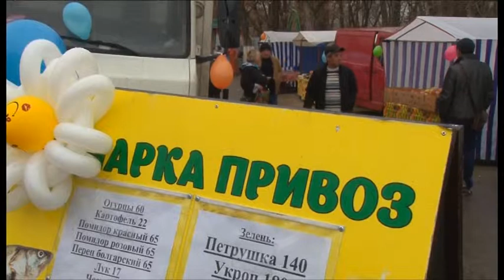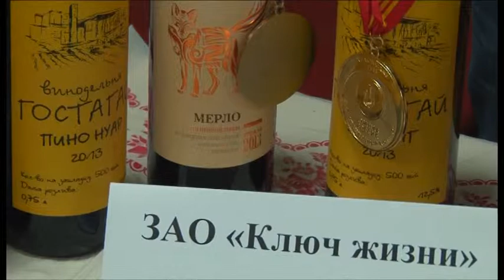Завершение осенних сельхозработ анапские аграрии отметили праздником урожая